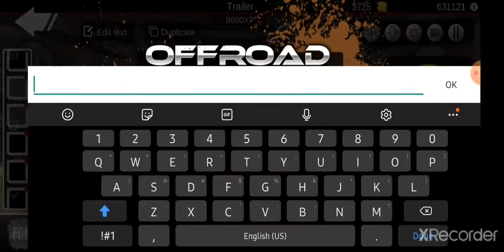How To Make a Camper / Toy Hauler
watch me create a camper in game!